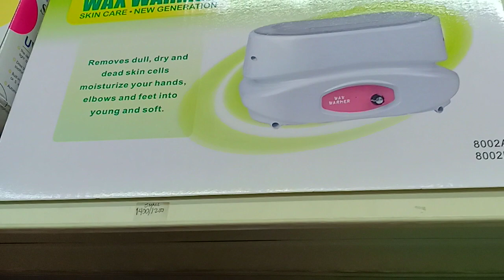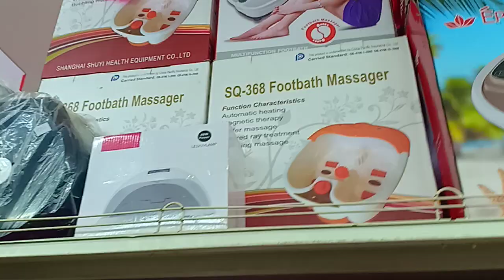Sta Cruz npakaluwang na d katulad dati mahirap makadaan